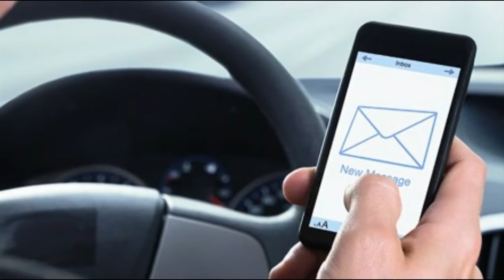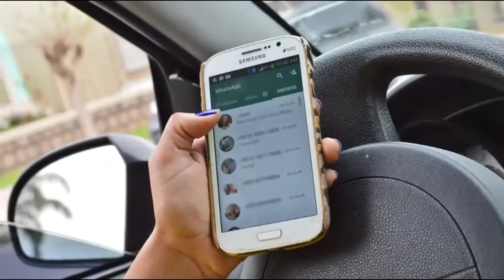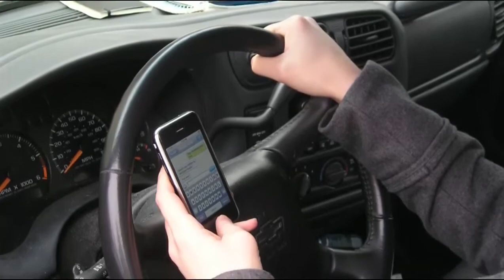Perigos de dirigir usando o celular